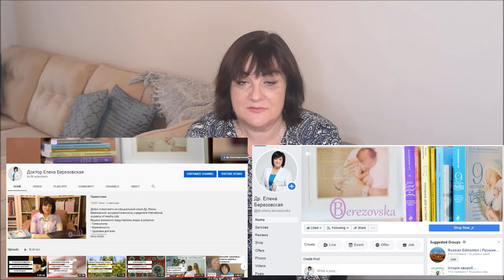Уроки рисования: Предисловие - Др. Елена Березовская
Я врач, акушер-гинеколог, но в свободное время люблю рисовать. Сейчас изучаю новый вид искусства - жидкий акрил. Делюсь с вами новыми знания и новым опытом.